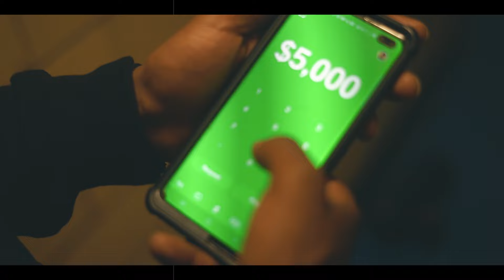Top Tier - Eazy The Block Captain | Shot By YaBoyClip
D!ckheads!

Beat by @soSpecialMusicGroup